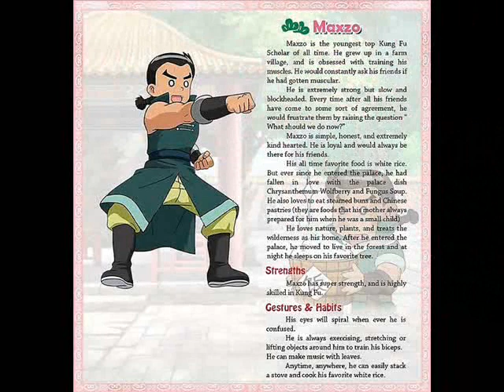thiên sứ công chúa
congchuaori